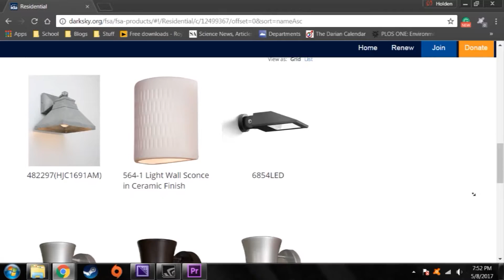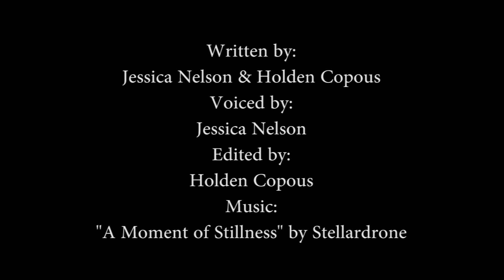Light Pollution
Light Pollution is a problem that has grown with the use of electric lighting in homes and cities. This has led to our natural skies disappearing which has caused negative impacts on humans and the environment.

This is the final project for our AP Environmental Science class.